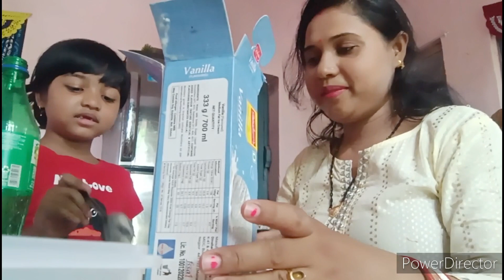Today mene kya kam kiya hai l Aj mene bahat enjoy kiya l Today my vlog l My todays vlog l DRSR Vlogs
I will share my cooking videos, recipes, traveling and daily vlogs.